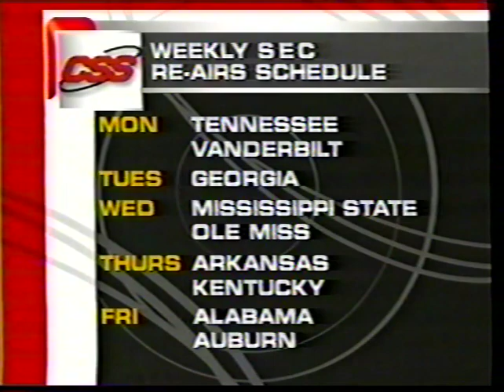2000 Week 2 - Troy at Appalachian State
This video is a telecast, broadcast, and production of Charter Sports Southeast and the NCAA. I claim no ownership of this material, and do not profit from it in any way. This video is intended for historical and educational viewing purposes.